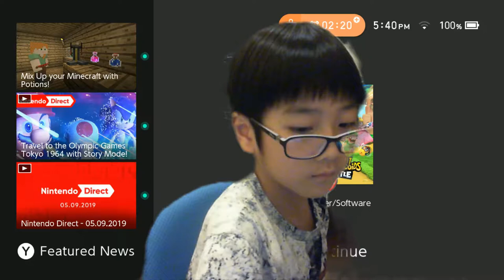Mario + Rabbids Kingdom Battle - Gameplay Walkthrough Part 10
Playing Mario + Rabbids Kingdom Battle on Nintendo Switch. I hope you enjoy it.